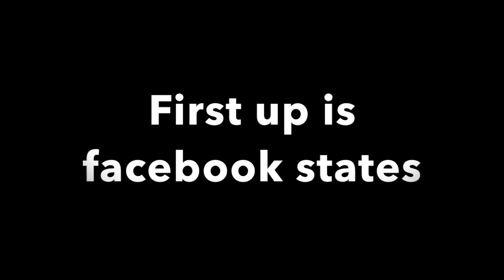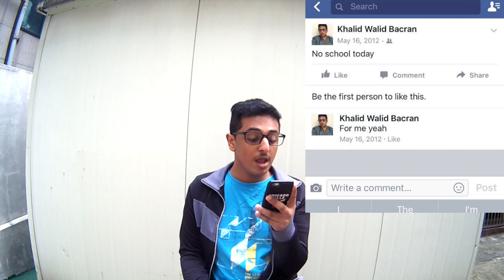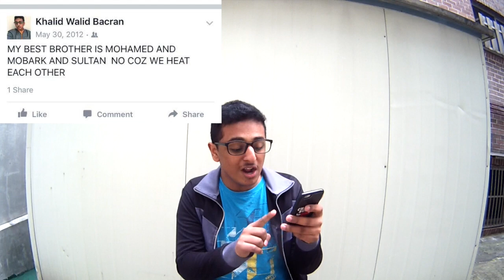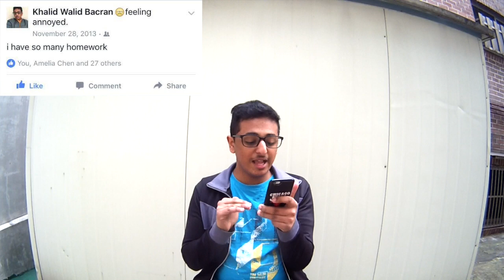Reacting to old Facebook photos / States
Watch me embarrass myself in this video!

If you see this, comment: " FETUS " hehe :D

If you liked this video of me reacting to things and embarrassing myself, let me know by giving it a thumbs up and commenting that i should do more. If you've ever gone through a fetus phase, let me know haahah :D